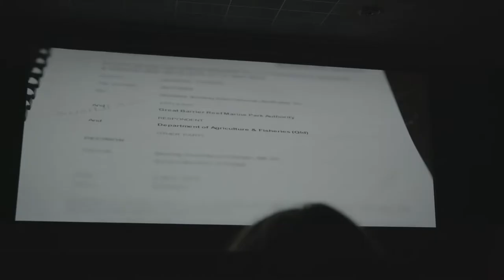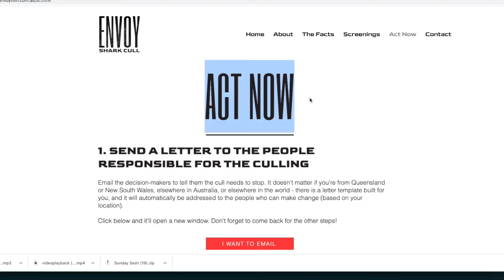Layne Beachley Talks About Shark Nets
Premiere of Project Envoy Shark Cull, I talk about the danger of shark nets to surfers, swimmers and our environment. A great listen, don't miss out on this special talk that is very dear to my heart.